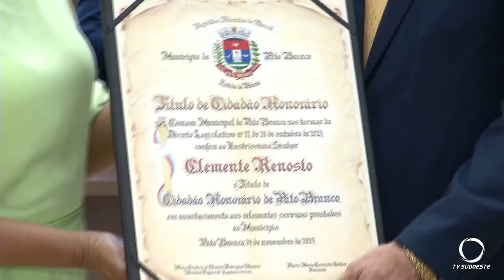Líder cooperativista recebe homenagem dos vereadores de Pato Branco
Atualidade: Líder cooperativista Clemente Renosto recebe título de Cidadão Honorário de Pato Branco.